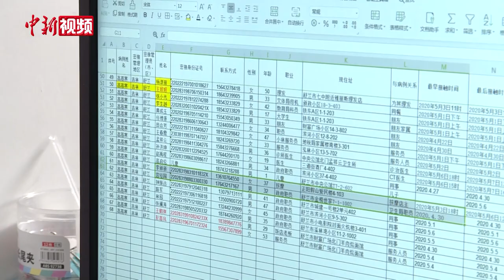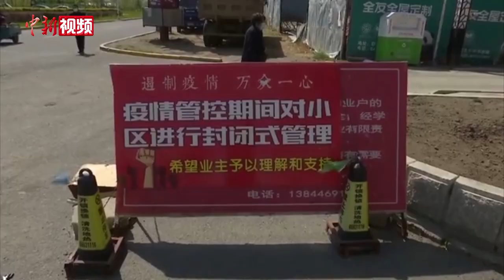吉林舒兰全面开展核酸检测工作 已累计采样近2万人次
5月16日，在吉林省政府新闻办召开的新闻发布会上，舒兰市政府市长金华介绍，按照应检尽检、愿检尽检、能检尽检要求，舒兰市重点围绕所有密接人员、次密接人员和确诊病例所在的住宅小区、重点场所以及高风险人群开展了核酸检测样本采集，截至5月15日，累计进行核酸采样19228人次。